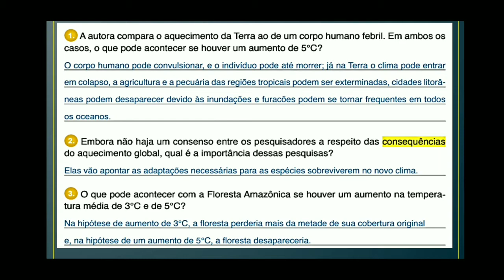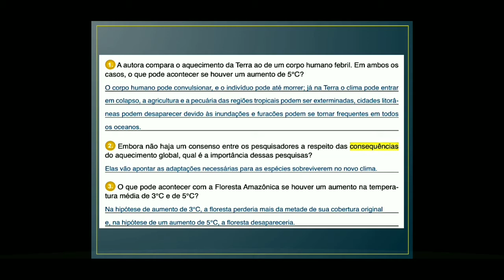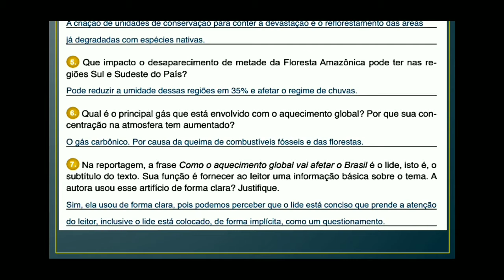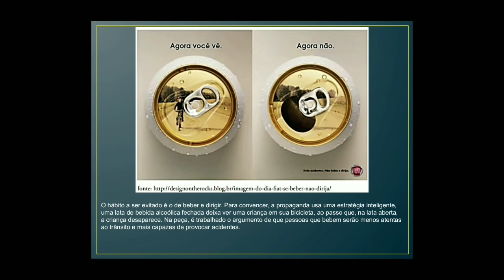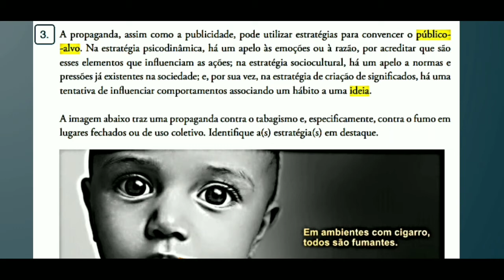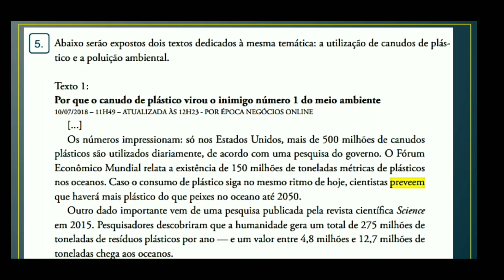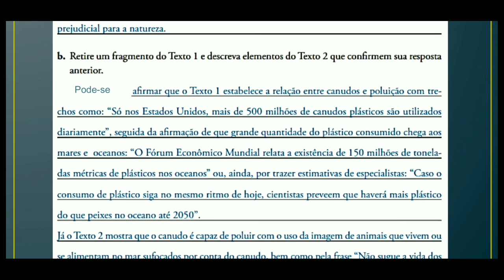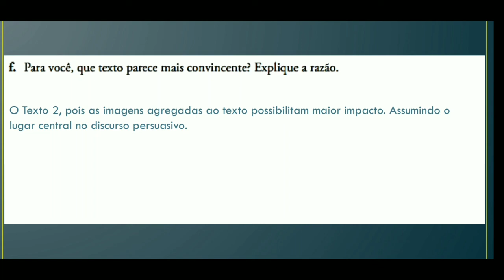IAM - 7º ANO - REDAÇÃO (CORREÇÃO DAS ATIVIDADES DOS LIVROS) 07-08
Correção das atividades dos livros: 07-8